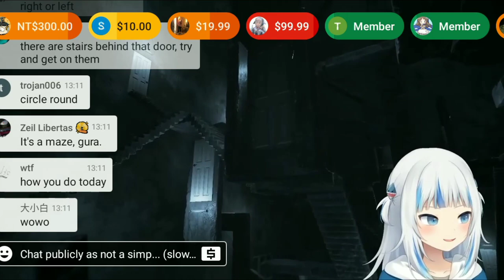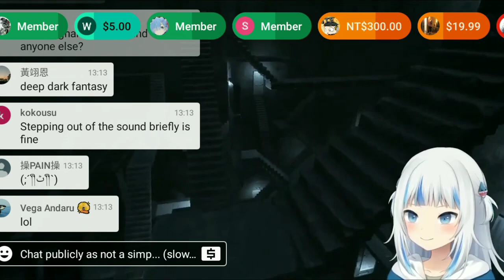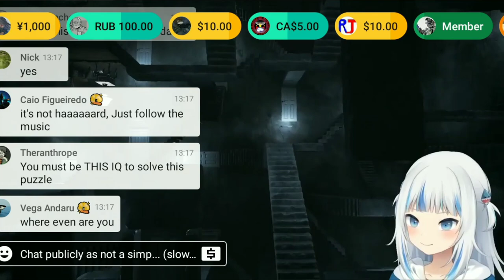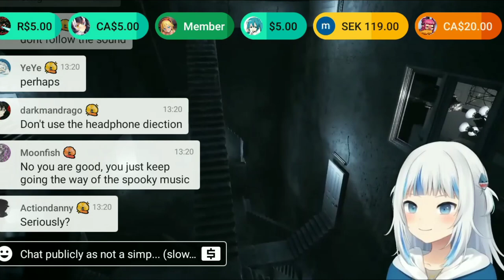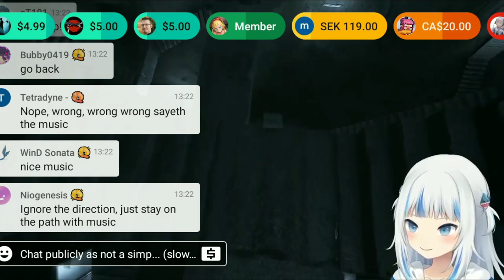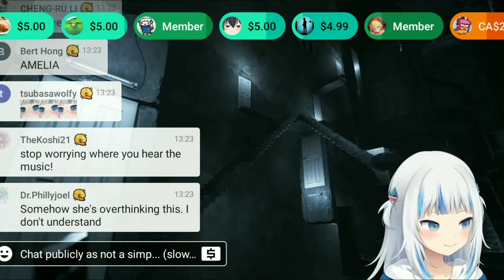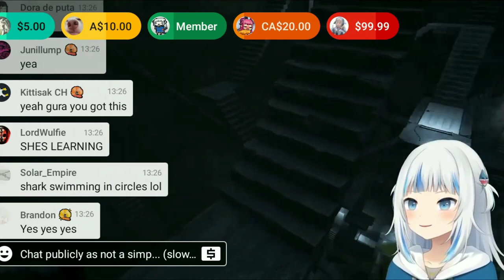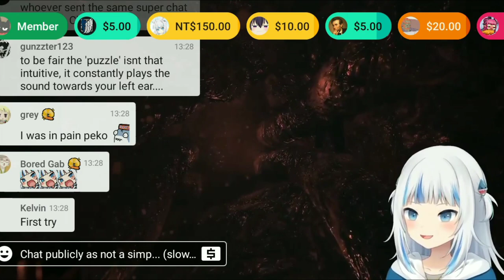Gura can't do puzzle...